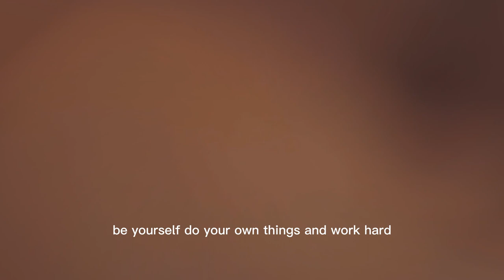People Will Start Missing You When They See That | Being Human | Psychology Of Human#psychologyfacts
motivational psychology quotes
motivational emotional quotes
motivational emotional quotes in hindi
motivational philosophical quotes
motivational mental quotes
motivational quotes psychology today
motivational quotes mental health
emotional motivational quotes in english
emotional motivational quotes in marathi
psychological motivation quotes
motivational psychology quotes
motivational emotional quotes
motivational philosophical quotes
motivational mental quotes
psychological motivation quotes
"Keyword"
"anxiety"
"instantly calm your anxiety"
"calm down"
"mental health"
"anxiety symptoms"
"anxiety attack"
"dealing with anxiety"
"stress"
"panic attack"
"relax"
"stress relief"
"lower anxiety"
"mindfulness"
"Psychology"
"panic attack treatment"
"How to treat anxiety"
"panic attacks"
"anxiety relief"
"deep breathing"
"mental illness"
"brainy dose"
"brainy dose videos"

"Keyword"
"quotes"
"the mindset quotes"
"deep quotes"
"famous quotes"
"quotes channel"
"sayings"
"great people quotes"
"wise quotes"
"inspirational quotes video"
"psychology says"
"inspirational quotes"
"motivational quotes"
"quotes about life"
"success quotes"
"psychology quotes"
"mindset quotes"
"motivational thoughts"
"best life quotes"
"best quotes for success in life"
"Psychology says"
"Psychology Quotes"
"Motivational Quotes"
"Inspirational quotes"
"English Quotes"
"Buddha Thoughts"
"Motivational video"
"Mindset Quotes"